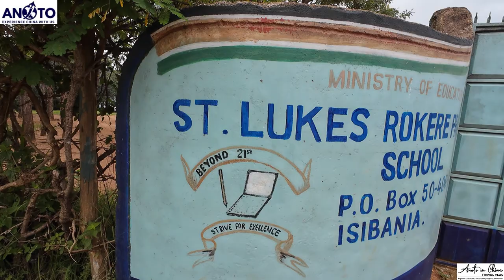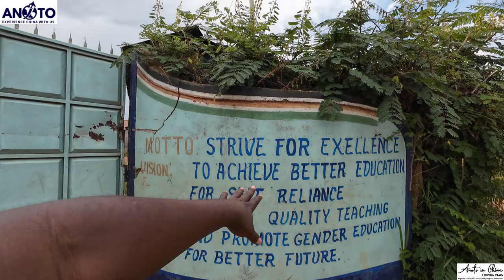USED TO SLEEP WITH GOATS😲😲HE USED TO COME TO SCHOOL SMELLING LIKE GOATS@pablo_ke NARATES